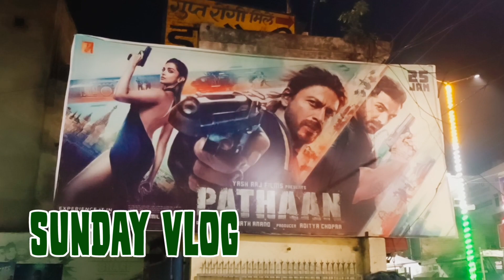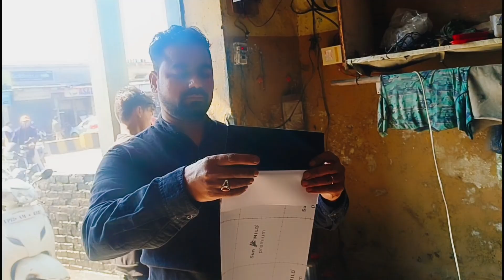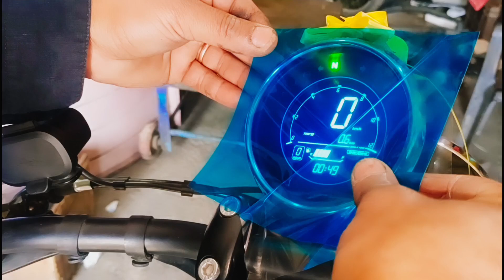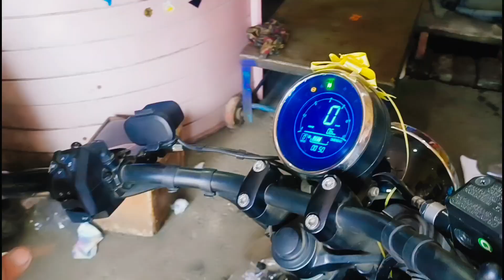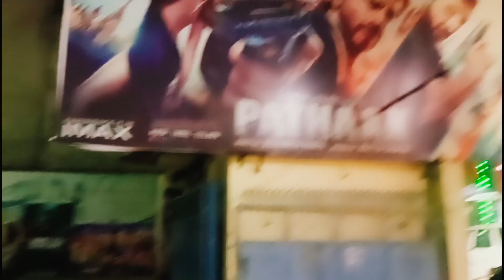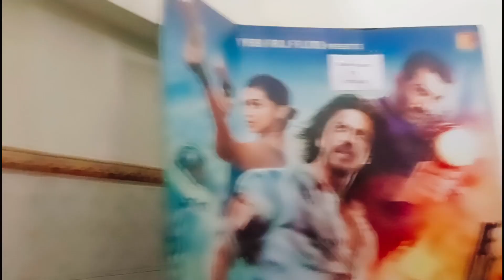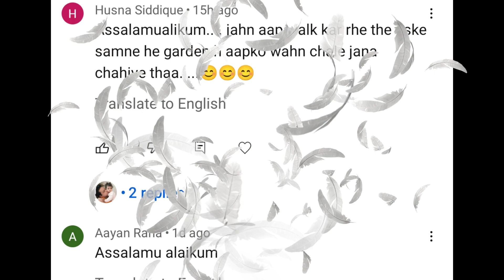💯 BEST BIKE LAMINATION IN MUZAFFARNAGAR.